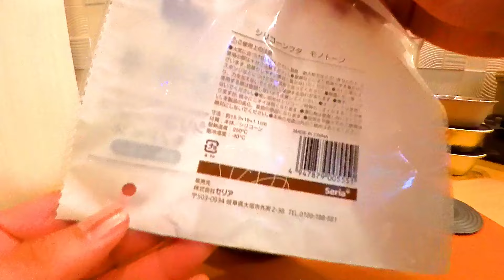【100均キャンプ】ソロキャンプ始めるなら、まずは100均キャンプ道具で揃えてみない【後編】(*´ω｀*)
キャンプ侍です。

この春のシーズンからソロキャンプを始めてみようと考えている方へ少しでも参考になれば幸いです。

100均キャンプ道具は侮れません！！

【100均】
【ダイソー】
【セリア】
【キャンドゥ】
【キャンプ】
【ソロキャンプ】
【アウトドア】
【初心者】
【オススメ】